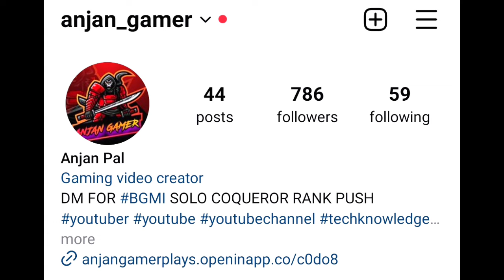🇮🇳Day - 27 Daily Point Target 🎯 Ace & Ace Master | Solo FPP/TPP Best Cnoqueror Tips | BGMI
Best Product :
Best Mic
My Device
Finger Sleeves
Cooling Fan